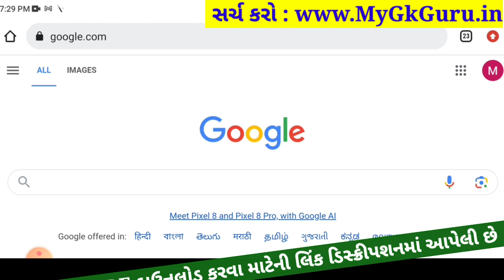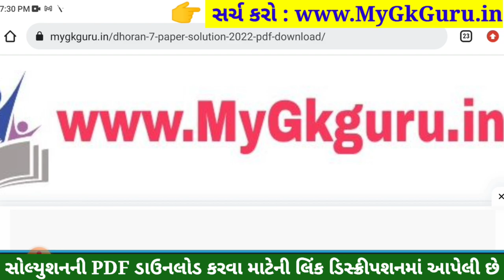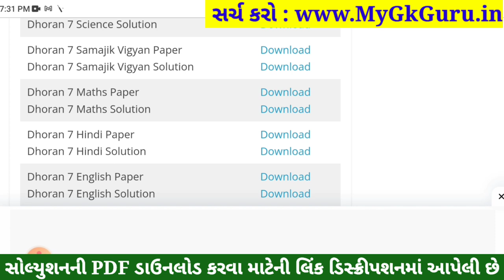💥 Std 7 Maths Paper Solution 2023 80 Marks, Dhoran 7 Ganit Paper Solution 2023 Std 7 Maths, October